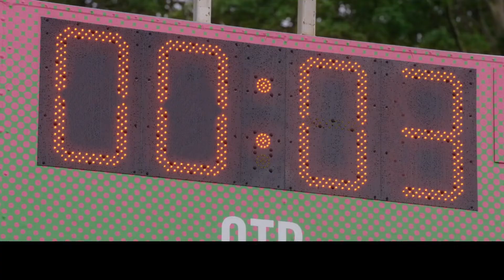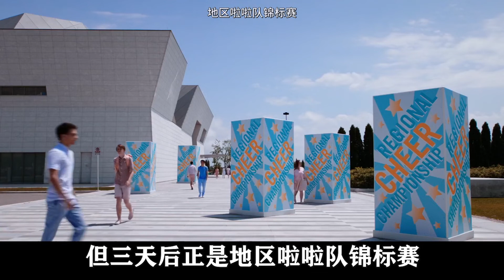丧尸和人类一起生活，为了保护人类，他们给丧尸戴上了手环